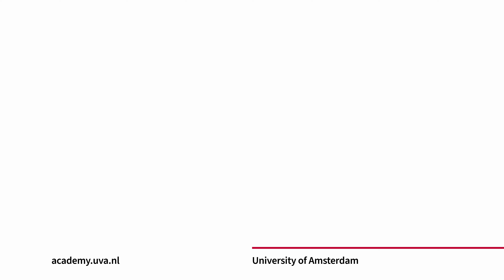UvA Academy | Introduction to Cultural Psychology | University of Amsterdam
One of the consequences of globalisation is the ubiquity of contact with other cultures. As our societies become more interconnected, it becomes more urgent to understand how our cultural environments influence our psychology. This is also the case in our professional work environment. In this masterclass you will gain insights into your own cognitive and affective processes and you will improve your intercultural competence. It will take place on 1 and 2 June 2023.